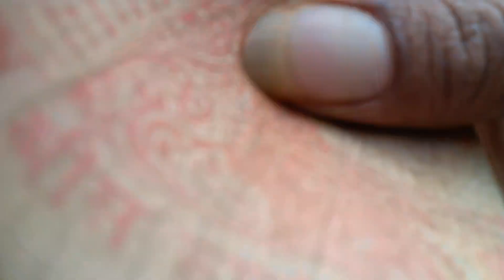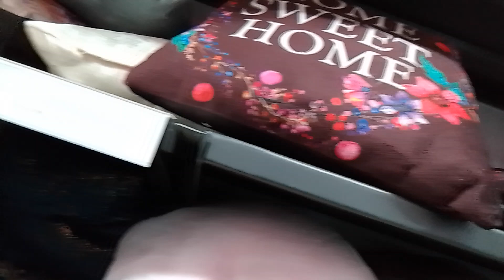Vishal Mega Market- Shillong